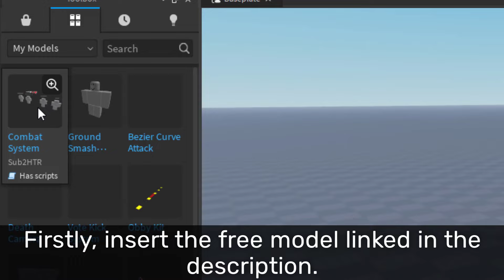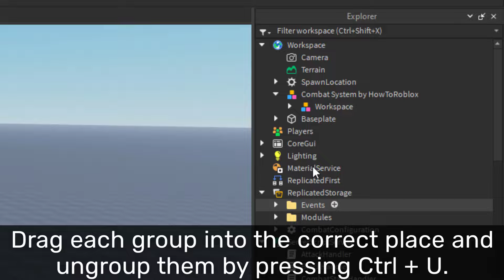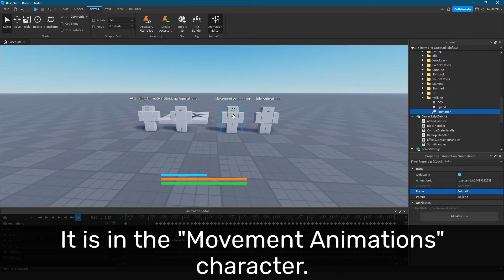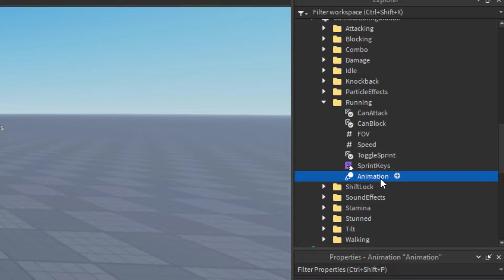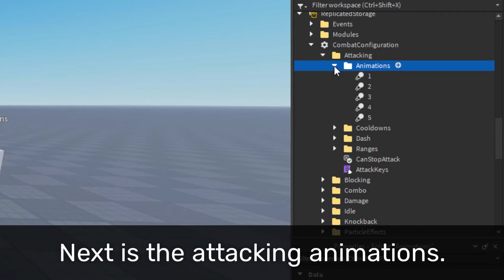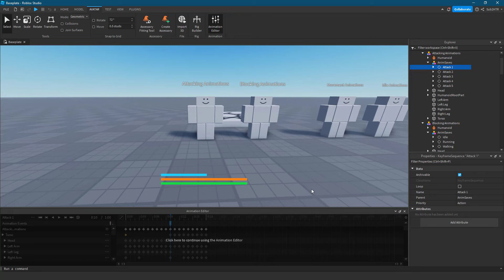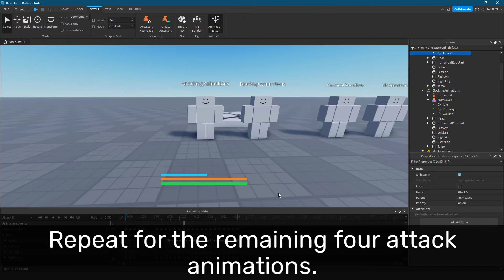How to make an ADVANCED COMBAT SYSTEM in ROBLOX!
In this video, I show you how to make an ADVANCED COMBAT SYSTEM in ROBLOX with:
-Attacking + building up combos with different animations, damages, knockbacks, particle effects and sound effects
-Blocking + block health
-Sprinting + stamina
-Knockback using linear velocity vector velocity
-Custom shift lock using user input service center lock mouse bevaiour and delta
-Health bar, stamina bar and block health bar
-Mobile support using context action service bind action
-Many customisable features

             Track 1: Reaction
             Track 2: Call Me Again
Intro:    "Dj Quads - It Just Makes Me Happy" is under a Free for YouTube license.

Roblox is an online platform through which the community creates games for you to play.
By using Roblox Studio, you can make your own games with the Lua programming language, and the extensive game development tools provided, including the toolbox, terrain editor and third-party plugins.
By watching the tutorials I upload to this channel (HowToRoblox), you will learn scripting (Coding, Visual Studio), building (F3X, GapFill, Mesh), 3D modelling (Blender, Cinema4D, Substance Painter), graphic design (Photoshop, Photopea, Figma, GFX, UI, thumbnails, icons, logos) and animation (Moon animation editor, Blender animations, Roblox animation editor).
Also utlising other channels such as Robuilder, TheDevKing, AlvinBlox, Gamer M8, GnomeCode, as well as resources and tutorials on the DevForum and official API documentation, you will master Roblox Studio quickly and be able to make popular games through which you can make lots of Robux and become famous.